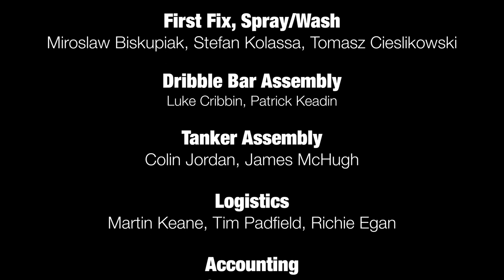Inside look at making a MAJOR tanker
We custom built this 2300 Alpine tanker with 7.5m dribble bar spreader for Ruairi Delaney to recycle farm waste products on his Holstein Friesian dairy operation outside Ballyhaunis, Co Mayo.

The Alpine class of tankers is designed for hillier and wetter ground.
• The dropped commercial axles lower the centre of gravity by 14 inches, making it more stable and steady on undulating ground.
• Internal baffles prevent wave motions during transport.
• Galvanised inside and outside for the ultimate protection against corrosion.
• Dribble bar slurry applicator ensures compliance with low emission slurry spreading.

We followed the design and construction of his tanker.